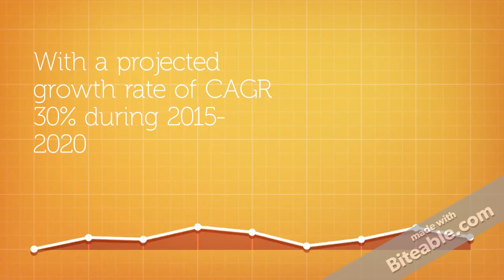THAILAND LED EXPO 2017